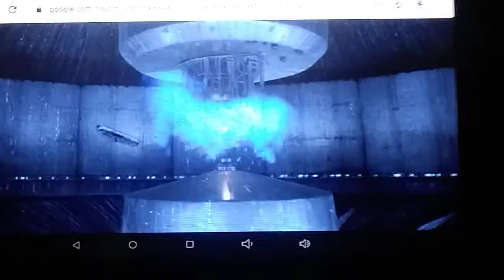MLAATR the giant robots Revenge part 26